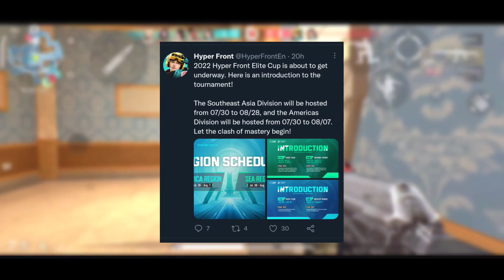GLOBAL Launch RELEASE DATE Is Here ! | Hyper Front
🔸What's Hyper Front?
- Hyper Front is a 5v5 competitive first-person shooter game set in a near-future sci-fi world.